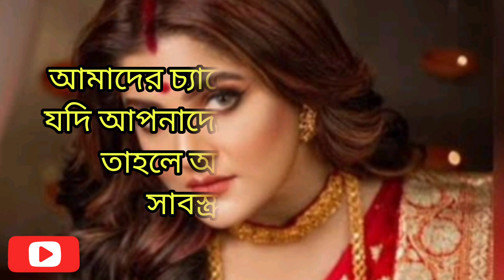শ্রাবন্তী চট্টোপাধ্যায় কত টাকার মালিক?/gk/ ধাঁধা /ধাঁধা ও প্রশ্ন উত্তর/ বাংলা ধাঁধা /bangla dhadha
শ্রাবন্তী চট্টোপাধ্যায়
 শ্রাবন্তী চট্টোপাধ্যায়ের জন্ম কোথায়?
 শ্রাবন্তী চট্টোপাধ্যায় জীবনী
 শ্রাবন্তীর জীবন কাহিনী